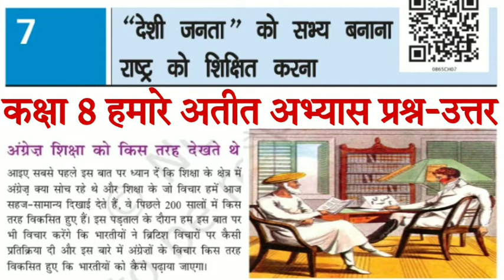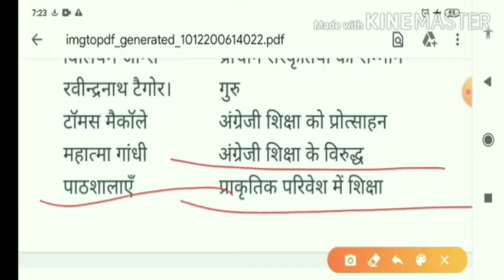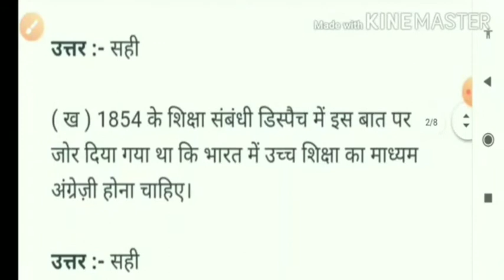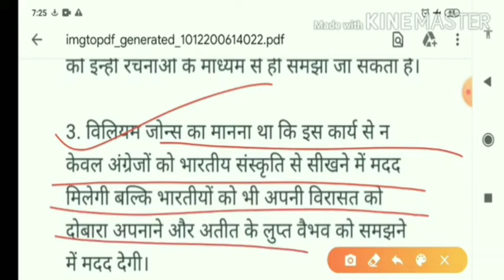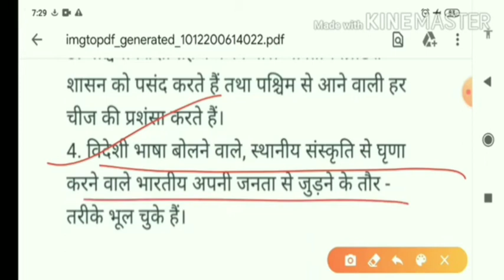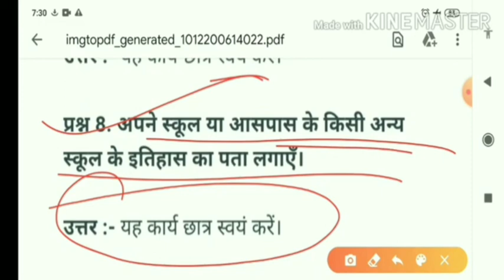Class 8 hamare atit chapter 7 question answer | ncert class 8 hamare atit Chapter 7 question answer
class 8 hamare atit chapter 7 question answer | ncert class 8 hamare atit Chapter 7 question answer, sudama juyal ncert

कक्षा 8 हिंदी वसंत के सभी पाठों पढ़ने के लिए, उनका भावार्थ सारांश और प्रश्न उत्तर जानने  के लिए  नीचे दिए गए लिंक पर क्लिक करें:-